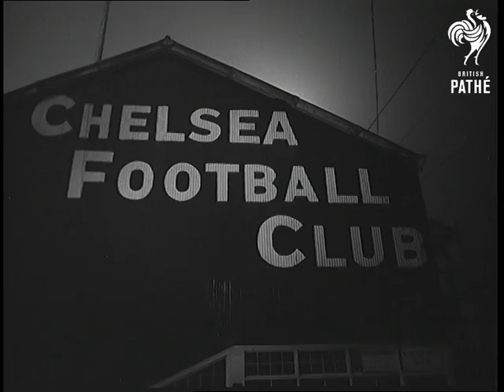Chelsea Get Them Young (1964)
Full title reads: "London. Chelsea Get Them Young"

London. Tommy Docherty trains up young footballers for his team at Chelsea.

GV Portslade County School for boys. GV Int. Maths class in progress. SV Teacher writing equation on blackboard. CU The equation on board. CU Warren Tennant sitting at desk. CU Ditto.

AS Words on Grandstand "Chelsea Football Club" at Stamford Bridge Stadium. SV Int. of dressing room. Warren Tennant is putting on his boots. CU Warren. SV Group of boys gathered around Tommy Docherty. Docherty starts speaking.

SV Docherty followed by the boys running out onto pitch. SV Docherty with Warren Tennant as Warren practices the throw in. The boy throwing the ball in. GV Other boys practising dribbling. SV Boy dribbling with ball. CU Tommy Harmer supervising some of the boys. GV A boy shoots ball at goal and Docherty who is in goal makes a spectacular dive, but the ball goes into the net. SV Little Dave (?) taking penalty and the ball again beats Docherty and goes into the net. CU Dave. SV From left to right, Docherty, Tennant, and another player. They pass the ball between themselves. CU Tennant bouncing the ball on his feet and then kicking it back to one of the others. GV The group as the passing goes on. CU Tommy Docherty.

CU Warren Tennant and Dave in the boot room with numerous pairs of boot hanging in the background.

(Orig.Neg.)
 FILM ID:1749.02